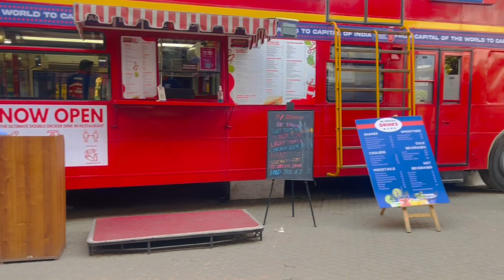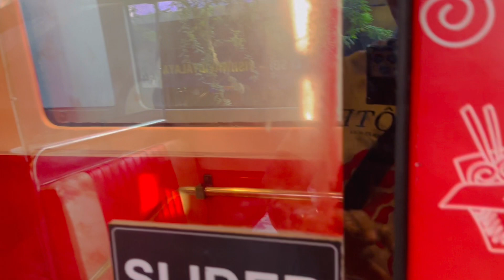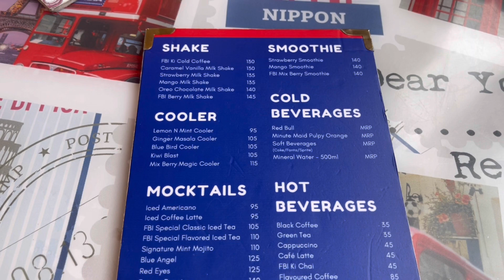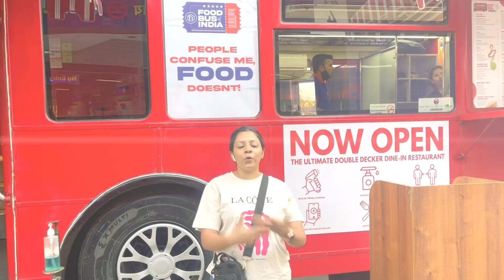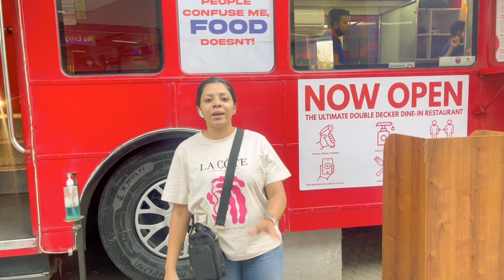Food Bus Of India || Food in bus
Food bus of india is a place where will you get food in bus.this place is in delhi. In this video you are watching Food bus of india which is located near. Vishvavidyalya metro station gate no 4.my experience was good. I think you should go now.

Timings-10 Am to 12Am

Some vlogs link-